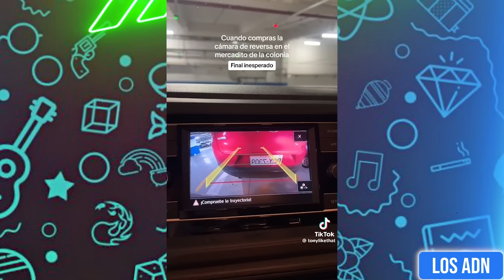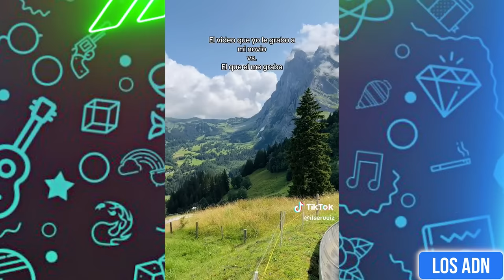🇲🇽 COSAS de M3XlCAN0S 😂 (SI TE RIES PIERDES) | Los ADN